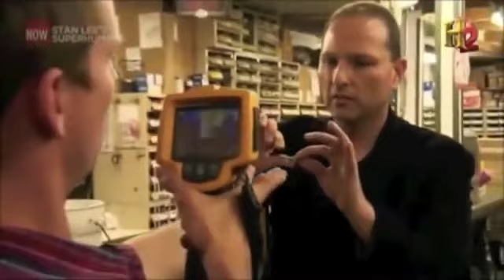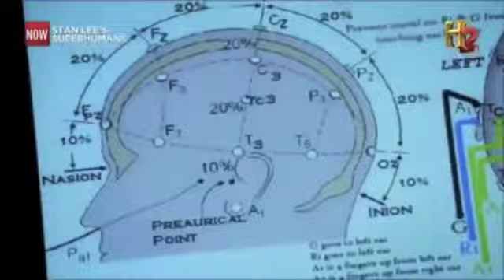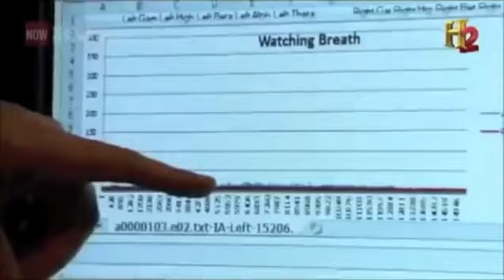Real-Life Superhuman Power: Telekinesis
🌟 Dive into the world of mind magic with Stan Lee's Superhumans as they feature Guy Bavli, the Master of the Mind - KINETIC MAN! Prepare to witness the incredible power of the mind as he demonstrates telekinesis and the art of moving objects. While Guy Bavli has never claimed to possess supernatural powers, the show uses a voiceover to create an illusion. He relies on a combination of techniques honed over years, rooted in psychology, physiology, intuition, the power of the subconscious, positive thinking, quantum physics, and mind magic. Bavli's mission is to entertain, inspire, and motivate through his incredible feats. 🧠🌌🔮